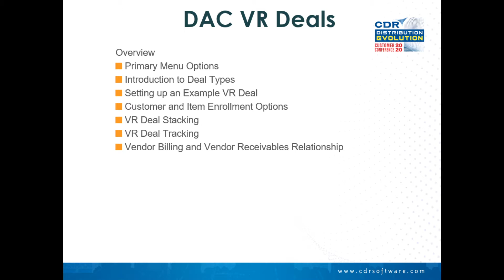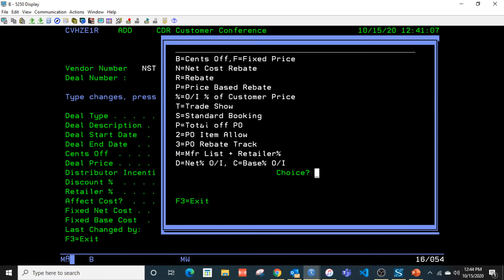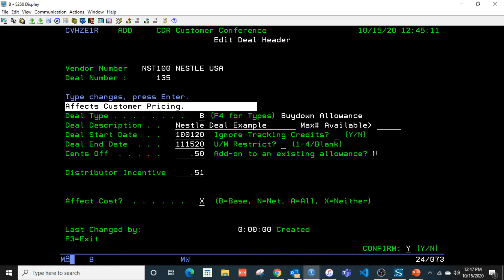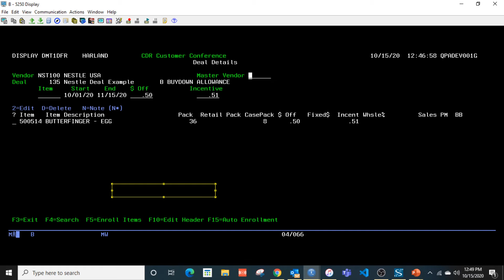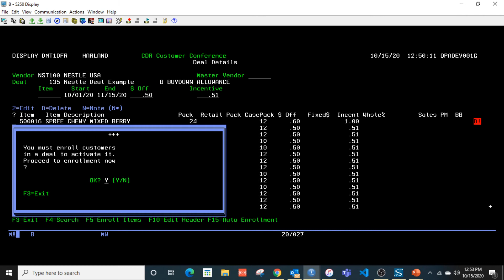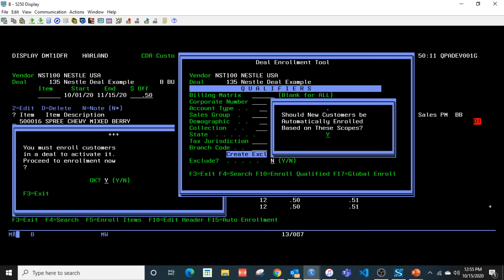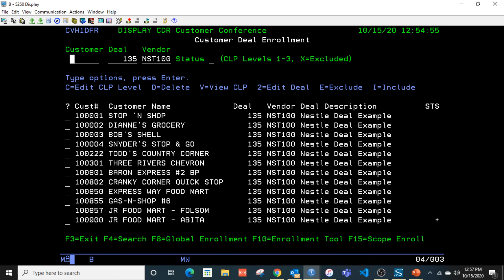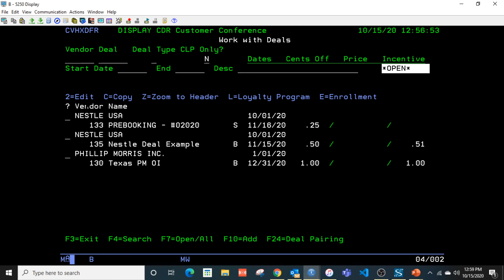DAC VR Deals Part 2: Creating a New Deal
This video goes over creating a new deal.